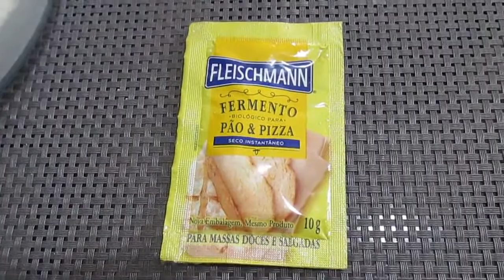SALGADOS DE ALICHE E DE RICOTA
Salgadinhos assados de aliche e ricota

Como fazer salgado
Como fazer salgadinho

Ingredientes

Massa

5 xícaras de chá de farinha de trigo
1 xícara de chá de leite morno
1 ovo
2 colheres de sopa de açúcar
1 colher de chá de sal
3 colheres de chá de parmesão ralado
3 colheres de manteiga sem sal
10g de fermento biológico seco
1 gema para pincelar

Recheio 1

200g de ricota
salsinha, cebolinha, sal e pimenta a gosto

Recheio 2

50g de aliche
3 colheres de sopa de cheiro verde
50g de azeitona preta
1 dente de alho
1 pimenta dedo de moça
1 colher de azeite